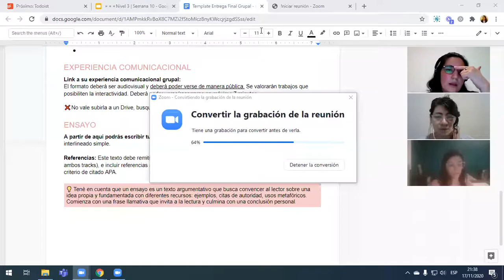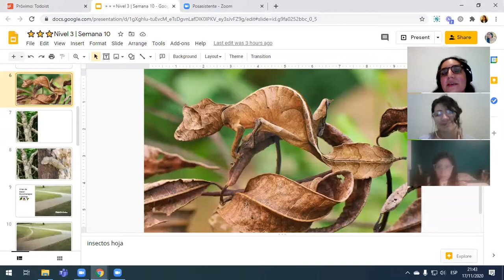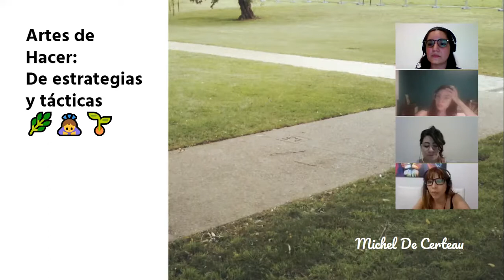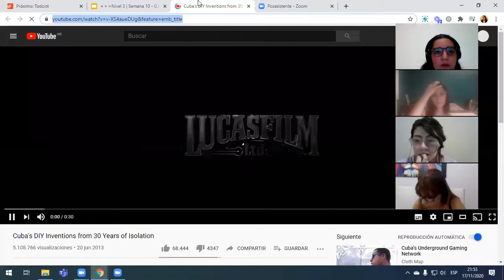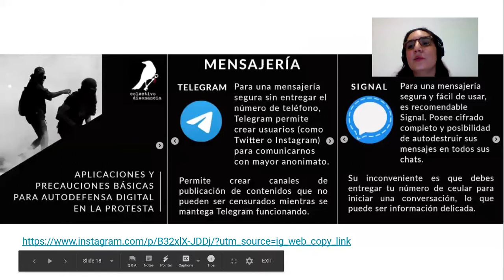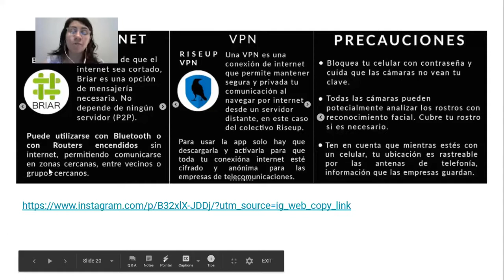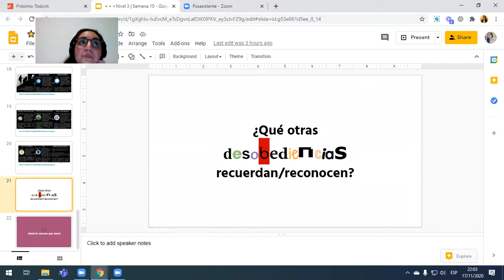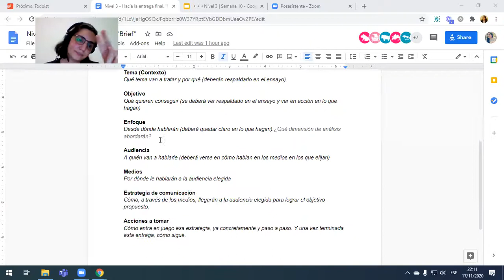Comisión 23 - Subjetividades Técnicas | Nivel 3 - Clase 1, parte 2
Esta es la segunda parte de la clase 1 del último nivel del práctico de Datos